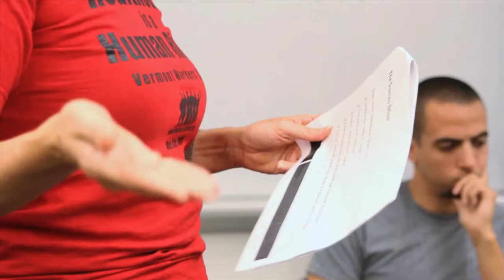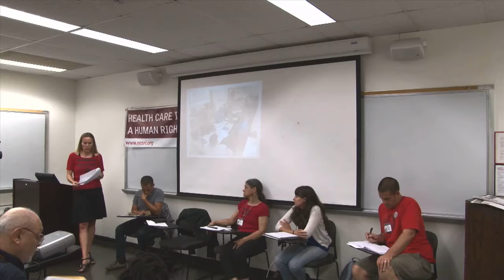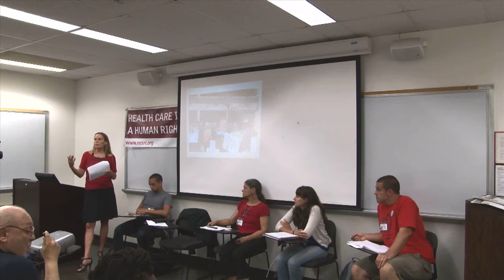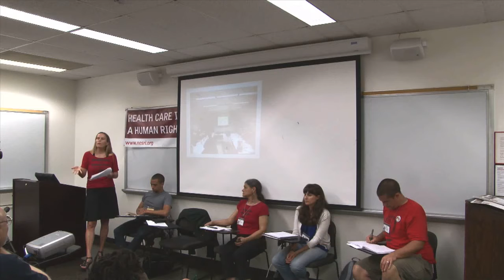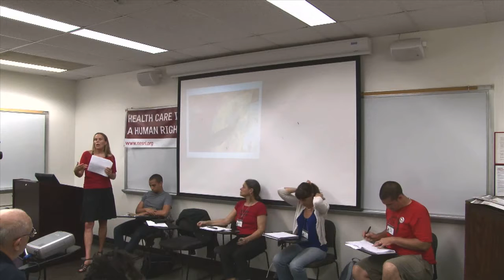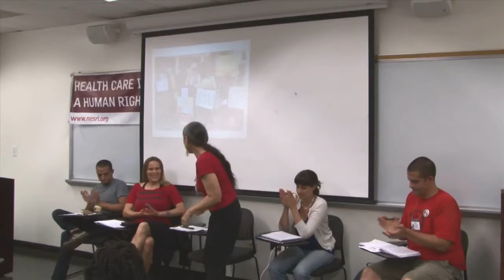Panel Discussion at the Left Forum: Growing the Healthcare Is a Human Right Movement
At the 2013 Left Forum in New York City, leaders from the Healthcare Is a Human Right campaigns in Vermont, Maine and Maryland presented their organizing model for achieving universal, publicly financed health care in their states.  Moderated by NESRI, panelists discussed their collaboration, lessons learned, and how to expand this movement to other states.